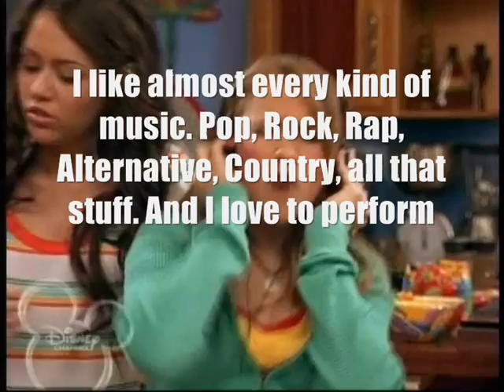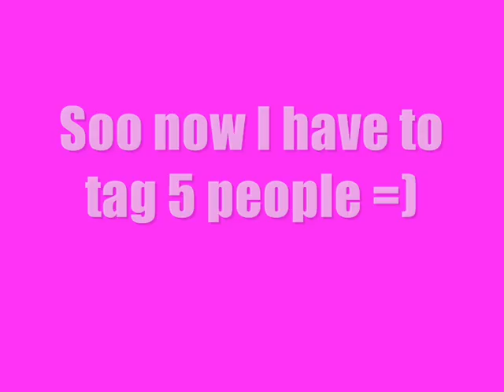I Got Tagged!!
Oh my gosh!! I got tagged!!
Thank you xZashleyFanx!! luv ya
Peace Out
xoxo ashley